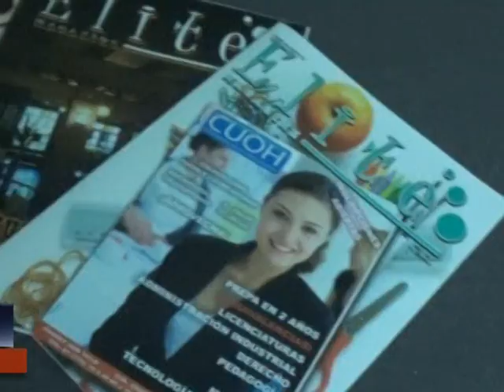03 09 15 CÁPSULAS INFORMATIVAS PMA REVISTA ELITE MAGAZINE